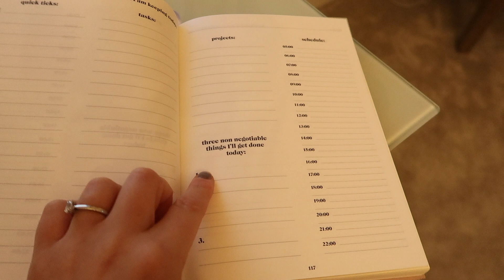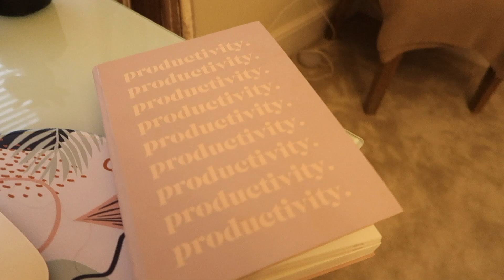work week in my life as a social media manager | 9-5 in marketing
WORK WEEK IN MY LIFE | 9-5 hybrid, marketing life

working a 9-5 marketing job and living my best life! realistic work week in my life from content shoots to scheduling at my desk. social media marketing life.

a few days in the life working in social media | social media manager 2022

♥ Discounts ♥

♦ M U S I C  ♦ I DO NOT OWN

Donatella xoxo